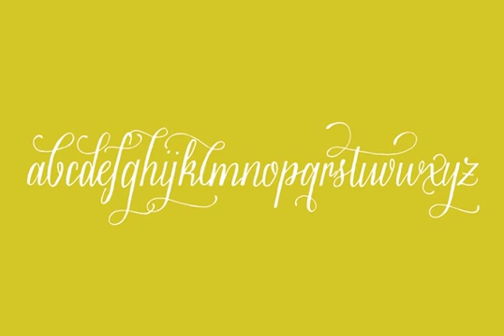Saint Agnes Font Download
Saint Agnes is quintessential Molly Jacques. It has the feeling of a Roman serif font, with the informal quality of a handwritten font. It’s perfect for applications from scrapbooking to wedding invitations. It’s got a formal yet handmade quality that is so hard to find. It comes with contextual swashes and discretionary ligatures, not to mention word-ending swashes that must be seen to be believed.